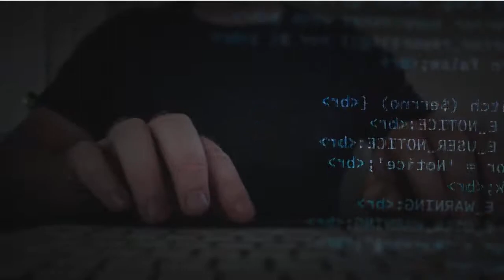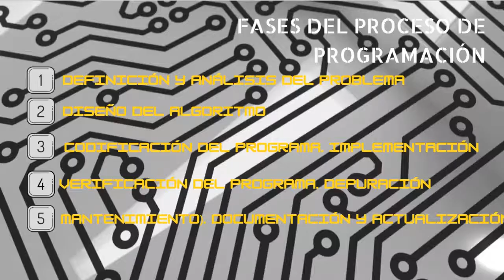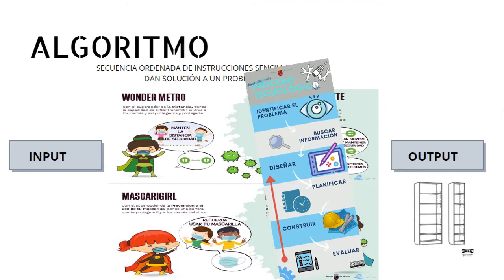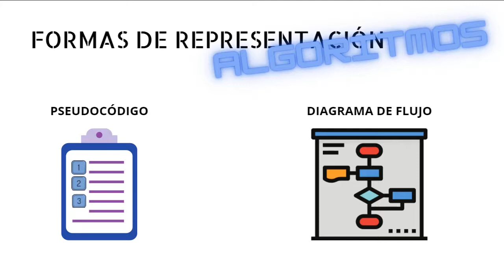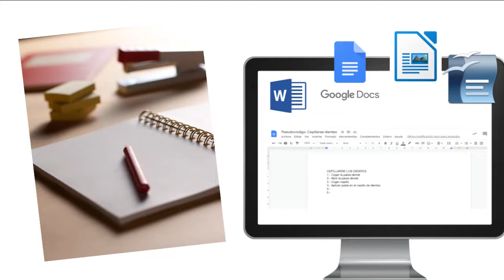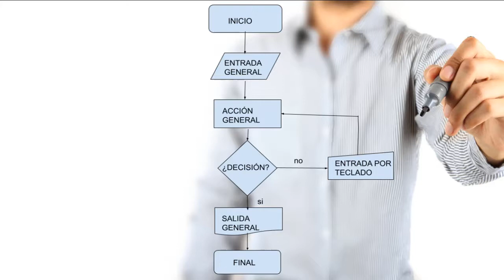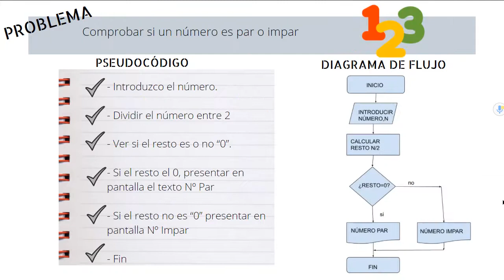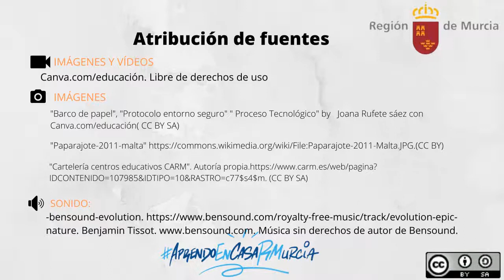ALGORITMOS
Descripción de qué es un algoritmos y sus formas de representación.